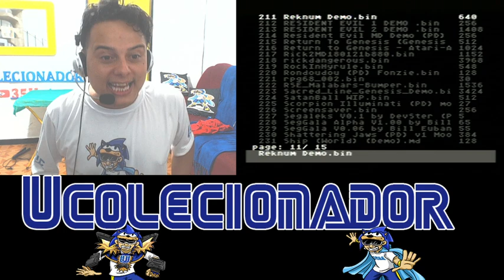Novo Jogo do Mega Drive REKNUM CASTLEVANIA da RUSSIA ! UCOLECIONADOR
REKNUM É UM JOGO FEITO PELOS RUSSO O PROJETO AINDA esta em andamento , seus criadores são PSCD os mesmos criadores do jogo DEBTOR , FOX LAND ALIEN CAT 2 E BIO EVIL DO MEGA DRIVE !

PSN e LIVE: UColecionador
Skype: UColecionador2
YouTube Canal: UColecionador !